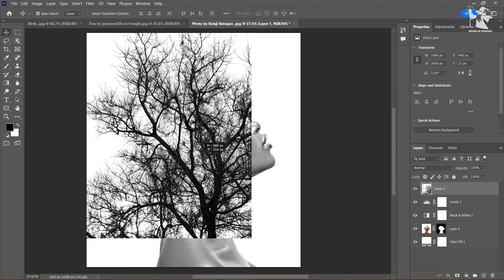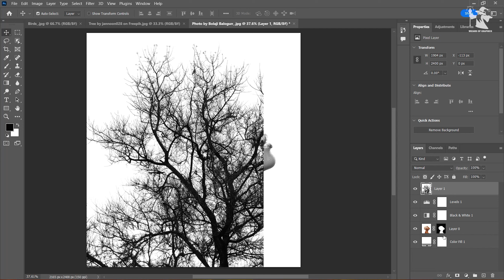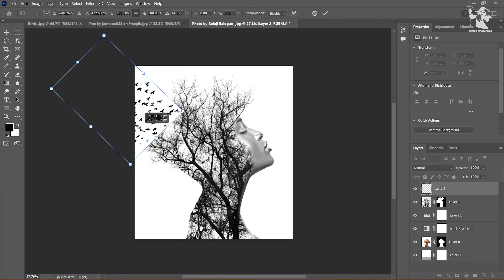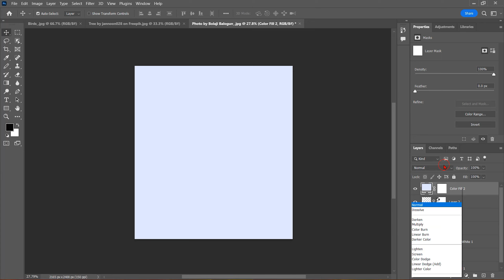Triple Exposure Photo Portrait in photoshop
Welcome to Wizard of Graphics, your ultimate destination for creative design tutorials! In this tutorial, we dive deep into the art of photography and photo manipulation as we explore the mesmerizing realm of Triple Exposure Photo Portraits using Adobe Photoshop. 📸✨

Join us as we unravel the secrets behind crafting stunning Triple Exposure Photo Portraits that bring together three unique perspectives into one captivating image. Whether you're a seasoned graphic wizard or just beginning your creative journey, our step-by-step guide will walk you through the entire process, from selecting the perfect images to blending and enhancing them seamlessly.

🎨 In this Triple Exposure Photo Portrait tutorial, you will learn:

The essential techniques to select compatible images
How to precisely blend the exposures for a harmonious composition
Enhancing the final portrait with advanced Photoshop tools
Tips and tricks to unleash your creativity and add that magical touch
Unlock the power of Adobe Photoshop as we transform ordinary photos into extraordinary works of art. From mastering layer adjustments to leveraging blending modes, our tutorial provides insights that will elevate your design game.

🔥 Ready to take your design skills to the next level?

Let's embark on this creative journey together and unleash the wizardry within your designs! 🌟🖌️